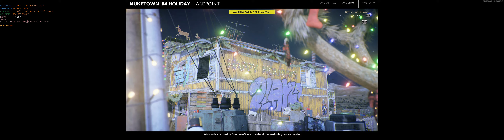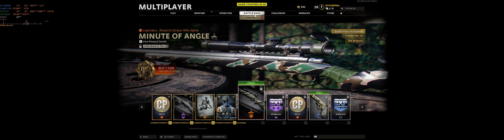Call of Duty Black Ops Cold War NUKETOWN Christmas